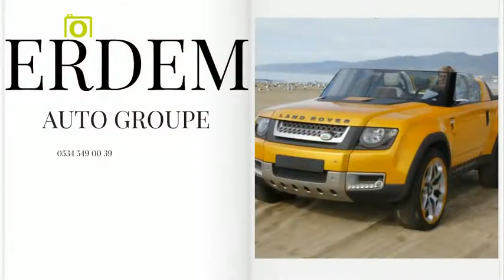MARDİN LAND ROVER YEDEK PARÇA 0534 549 00 39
MARDİN LAND ROVER YEDEK PARÇA

MARDİN RANGE ROVER YEDEK PARÇA

MARDİN FREELANDER YEDEK PARÇA

MARDİN EVOQUE YEDEK PARÇA

MARDİN DİSCOVERY YEDEK PARÇA